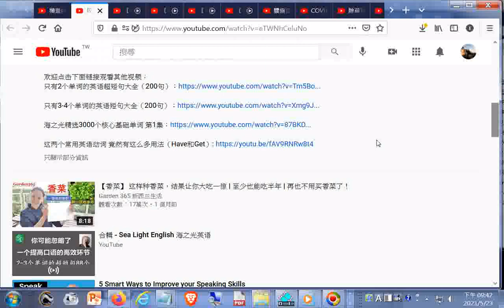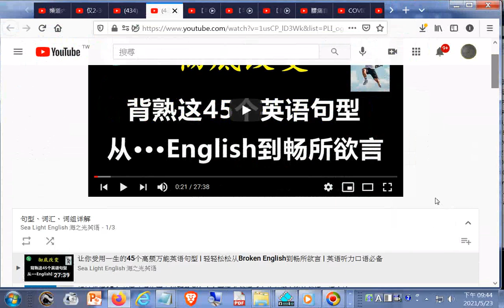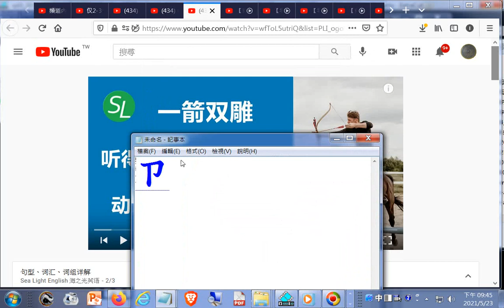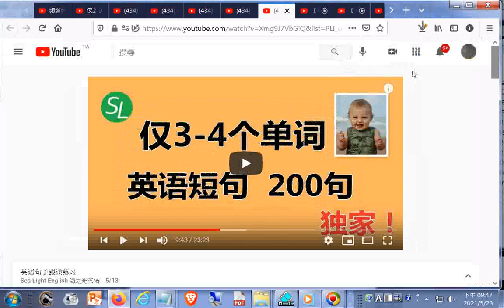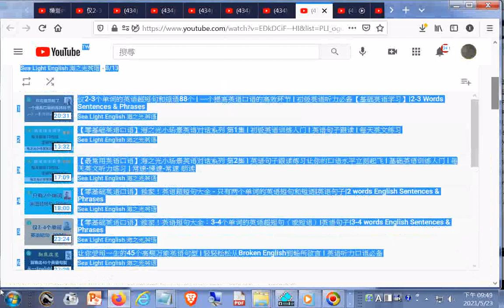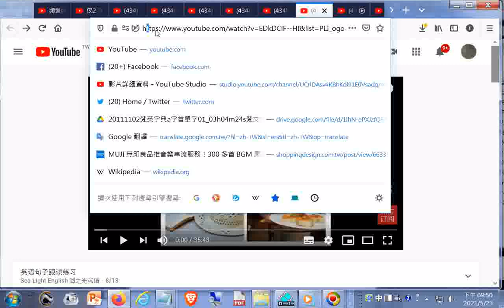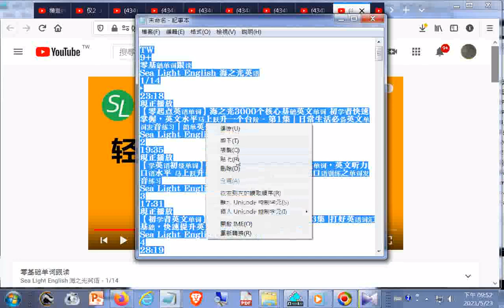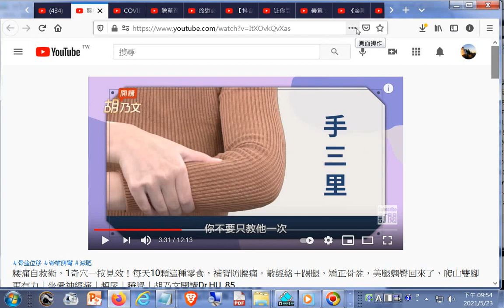20210523youtube 英語學習播放清單+腰痛自救術，1奇穴一按見效！每天10顆這種零食，補腎防腰痛。敲經絡＋踢腿，矯正骨盆，美腿翹臀回來了，爬山雙腳更有力｜坐骨神經痛｜頻尿｜睡覺｜胡乃文開講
閩南語讀經影片合輯